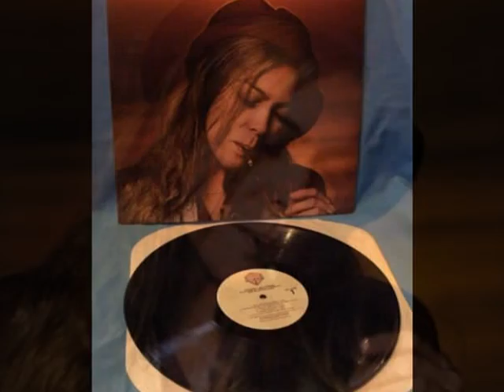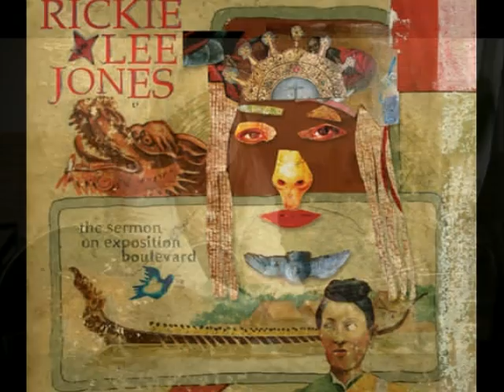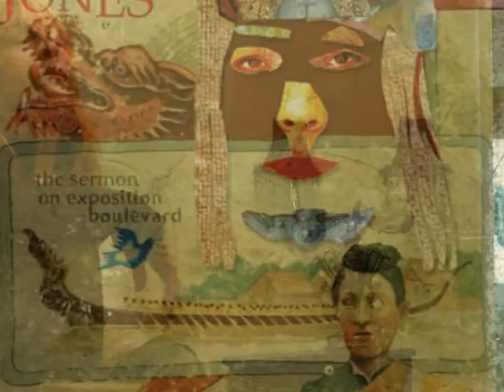Rickie Lee Jones - Night Train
Song From The 1979 LP "Rickie Lee Jones"